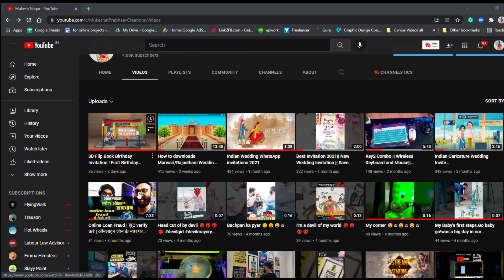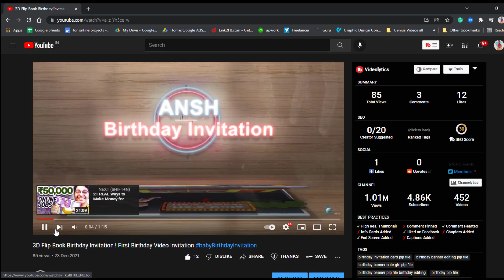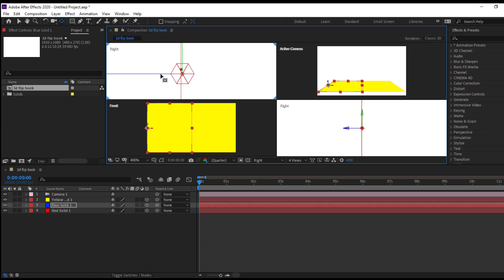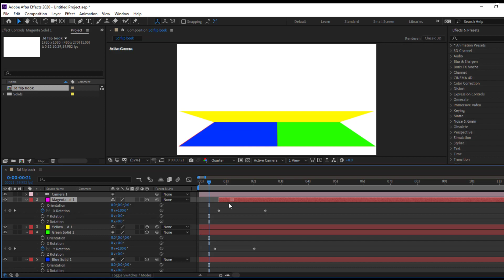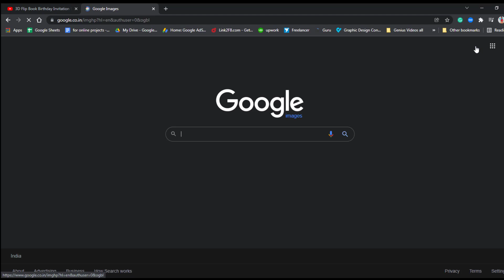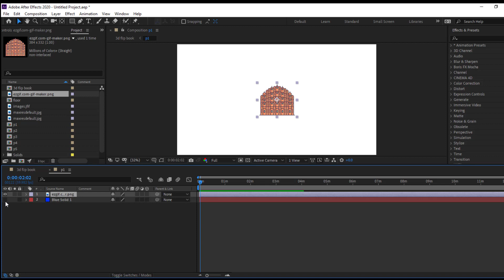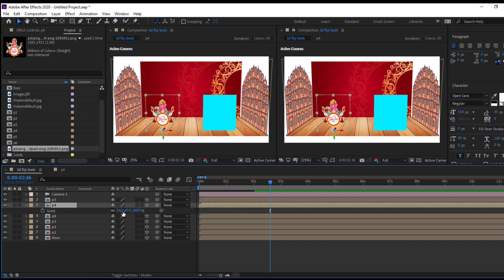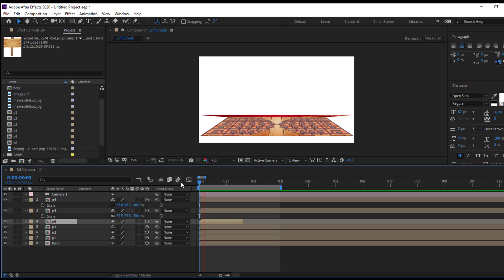3D Pop Up Flip Book - After Effects Tutorial